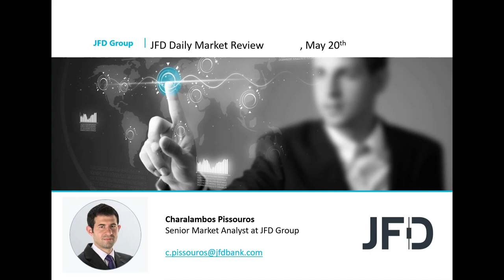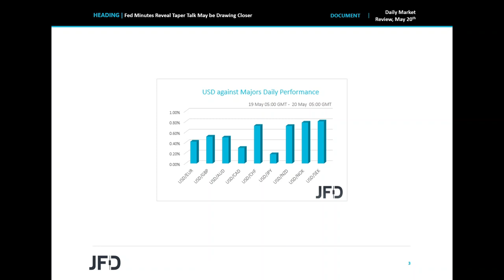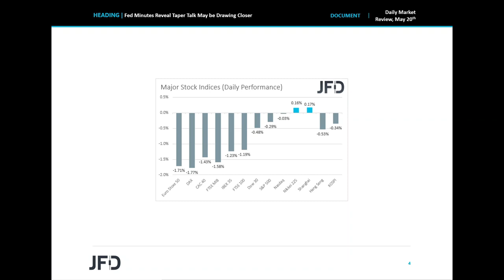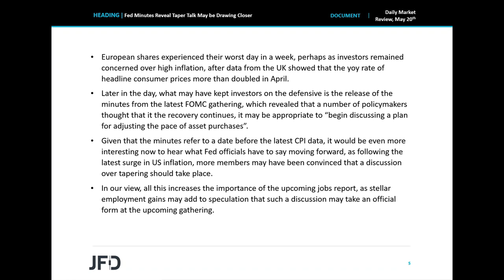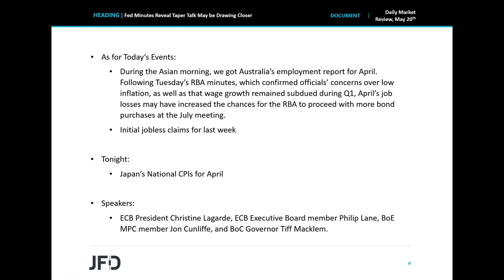Daily Market Review: Fed Minutes Reveal Taper Talk May be Drawing Closer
The US dollar strengthened while equities slid further yesterday, as the minutes from the latest FOMC meeting revealed that that a number of policymakers thought that if the recovery continues, it may be appropriate to “begin discussing a plan for adjusting the pace of asset purchases”. With that in mind, it would be even more interesting to hear what Fed officials have to say moving forward, especially after the surge in consumer prices for April.